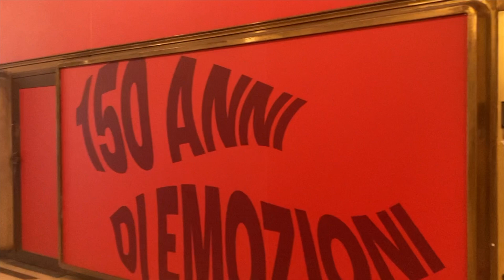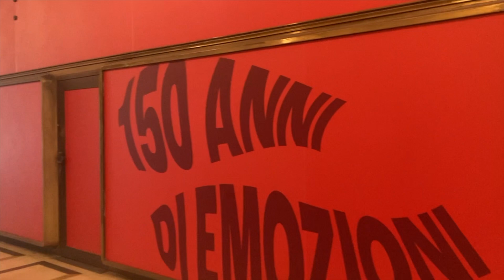Teatro Manzoni: le interviste ai protagonisti della stagione 23/24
Al Teatro Manzoni di Milano abbiamo intervistato alcuni dei protagonisti della stagione 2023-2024 in occasione della conferenza stampa di presentazione del nuovo cartellone: Franco Branciaroli, Marco Rampoldi, Laura Curino, Antonio Cornacchione, Rufin Doh, Roberta Petrozzi, Antonio Ornano, Diego Dalla Palma, Gioele Dix e Paolo Ruffini.